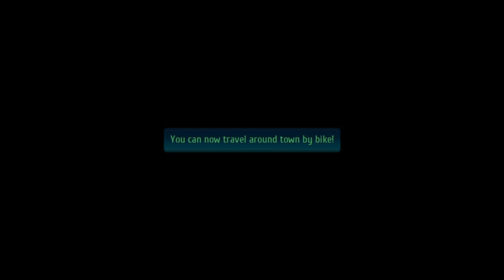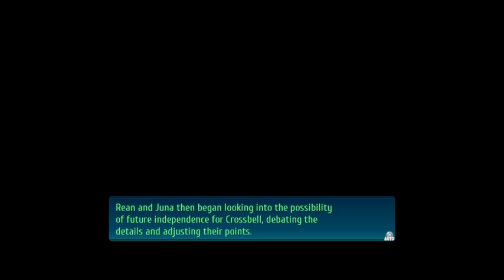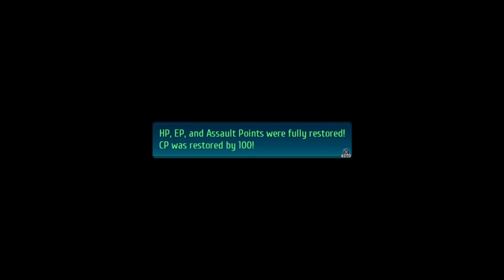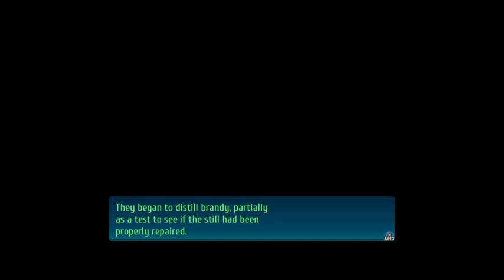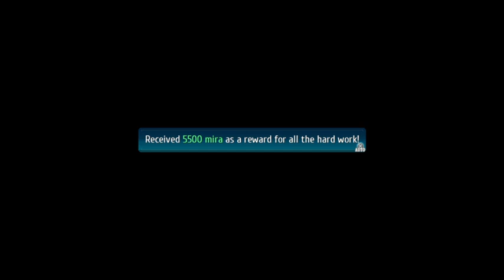The Legend of Heroes: Trails of Cold Steel IV. Blind Playthrough. Part 27.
Hey all! In this part we get the next team together and begin to gather more clues as well along with side quests and trial chests as things get a lot tougher as we proceed further and getting ready for the next big mission.